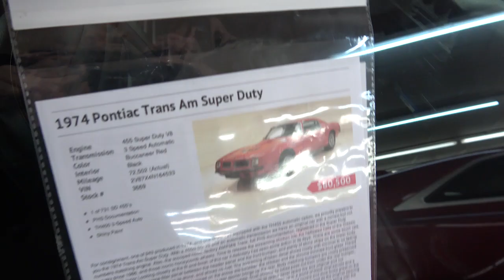1974 Pontiac Trans Am Super Duty 455